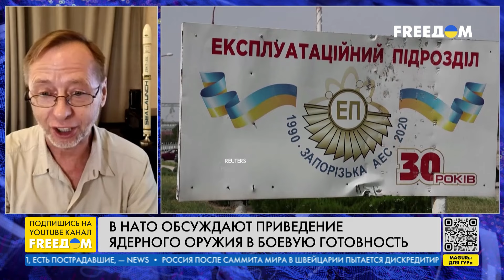Теневой флот РФ заблокируют? Предложения Запада | Новости на FREEДОМ. День. 17.06.24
Об итогах Глобального саммита мира в Швейцарии, выделении Украине Канадой более $15 млн на восстановление и о санкциях против российского теневого флота – узнавайте в итоговом выпуске новостей "Наше время" на телеканале FREEДОМ.